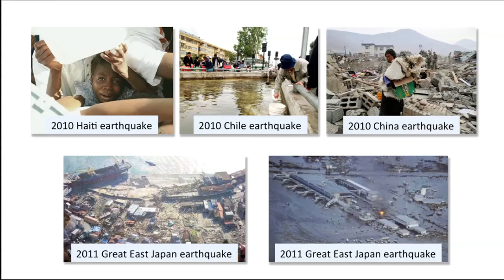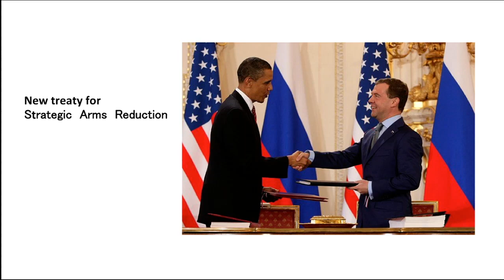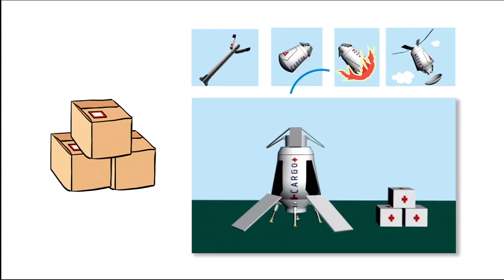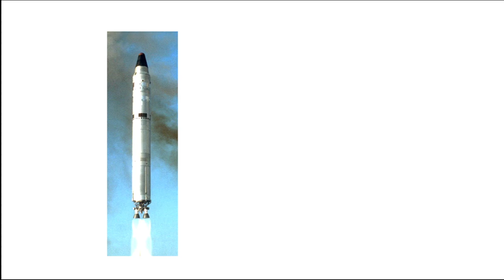Huai-Chien Chang: A humanitarian use for intercontinental missiles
Huai-Chien Chang is a PhD candidate in Space Architecture at the University of Tokyo. He established the Consortium of Extreme and Space Settlements to facilitate research exchange among space exploration experts.